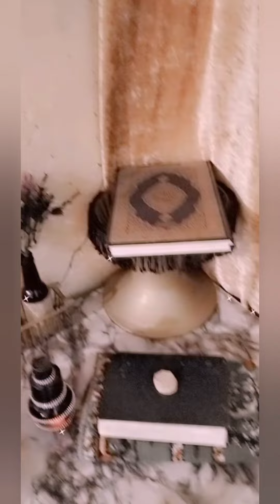جهزت الركن الرمضاني من أعمالي اليدوية البسيطة 🙂اعادة_تدوير ترتيب منزلي#اعمال_يدوية